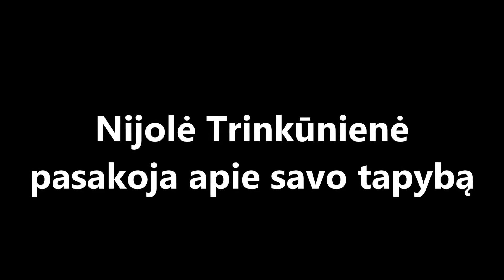Nijolės Trinkūnienės kūryba